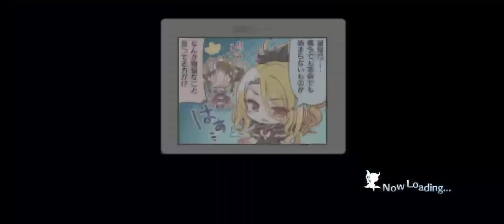Princess Connect Re:dive JP - Clan Battle (Jan 2021) Day 4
Wow this was pretty horrible lol

What I get for not following recommendations and not testing teams lol